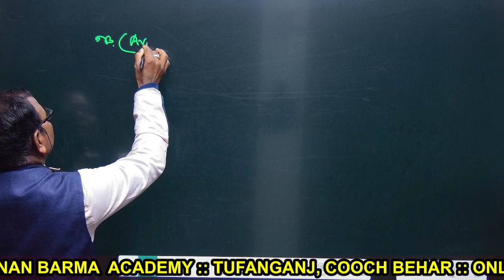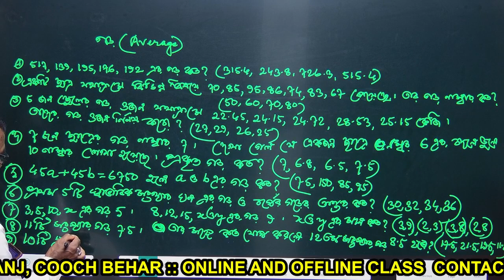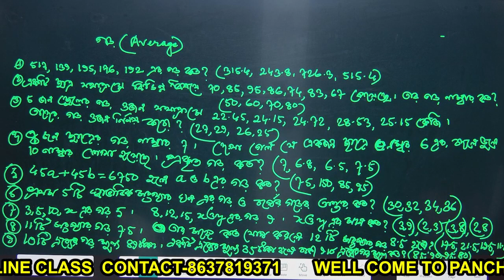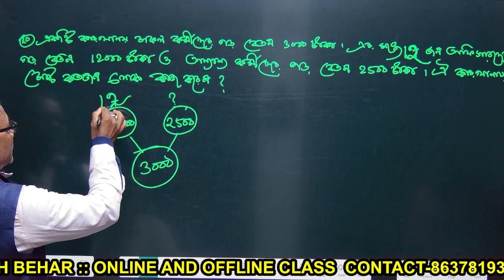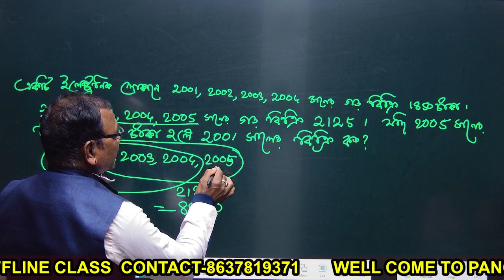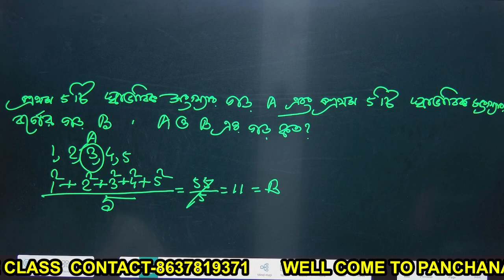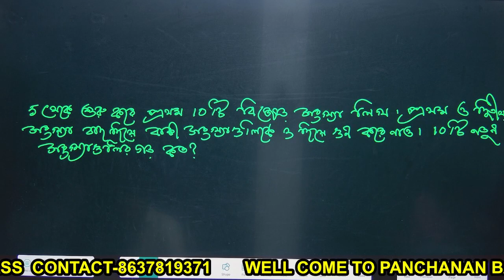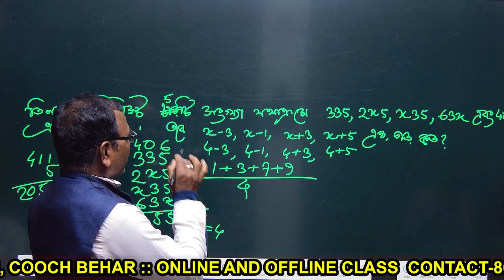SSC GD MATH PRACTICE//লেডি কনস্টেবল পরীক্ষার প্রস্তুতি//কলকাতা পুলিশ পরীক্ষার প্রস্তুতি//wbp2023